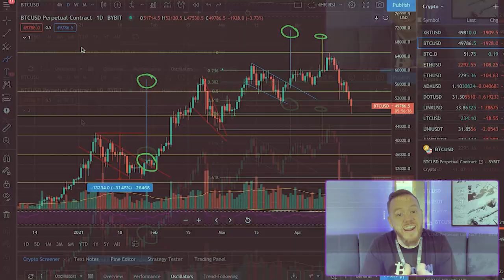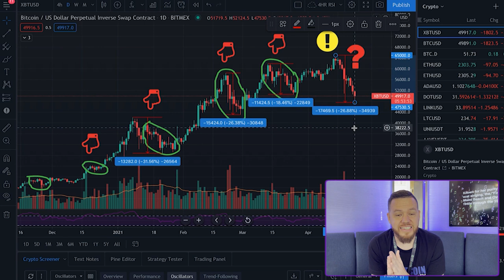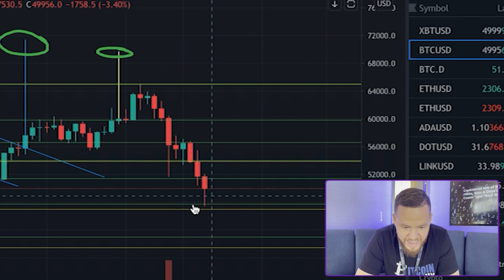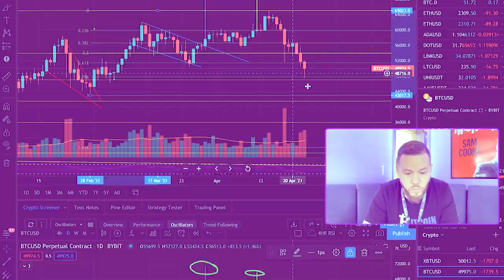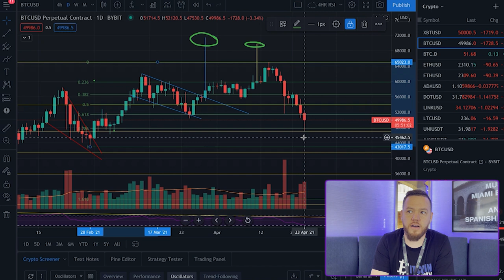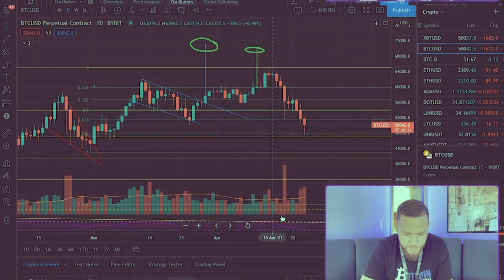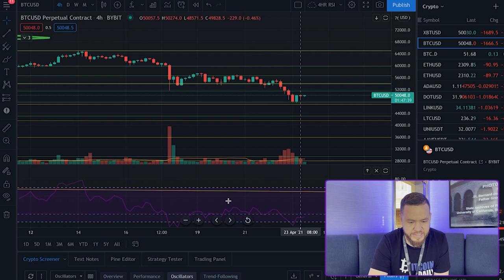Bitcoin Crash! Is The Bottom In?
In this video, we talk about the Bitcoin crash! We do an analysis on Bitcoin and talk about whether or not the bottom is in and where it can go next.

⏰Time stamps⏰

Welcome: 00:00